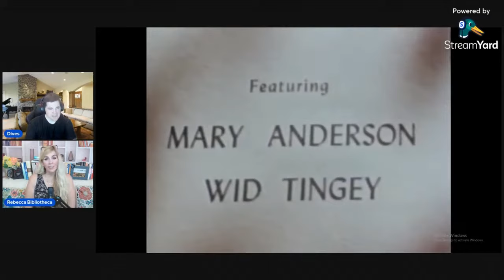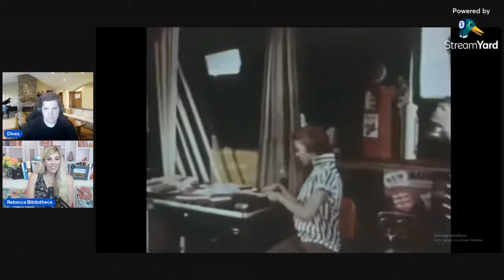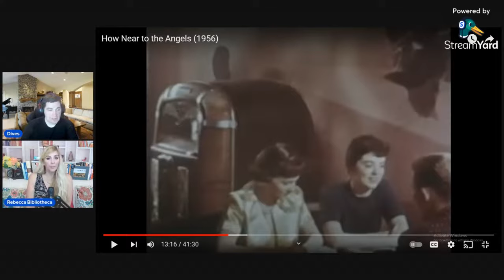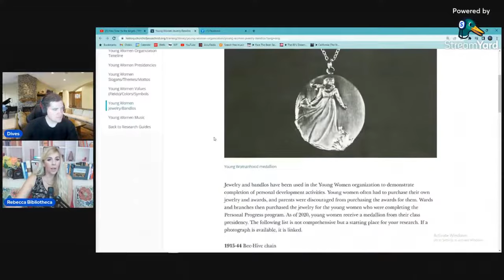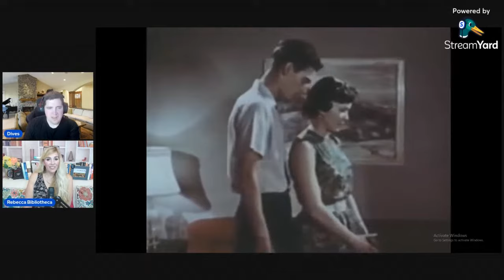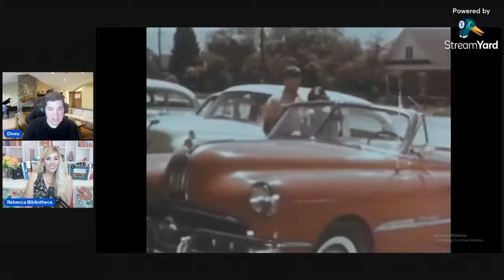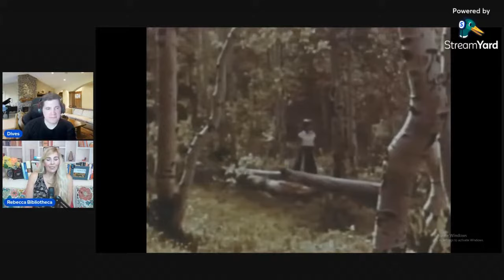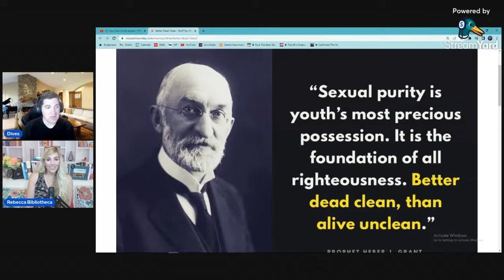Mormon Movie Review - How Near to the Angels REVIEW (1956)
Welcome brothers and sisters to Mormon Movie Reviews: Where LDS movie lovers belong! I am your humble host, Dives, and I’m here with Mormonish podcasting legend, Rebecca Biblioteca,

today is April 23, 2023, this is episode  where we will review

Running time: 41 minutes
Rating: not rated
Genre: Religious Drama

This review works best if you have seen this film before, though that is not required.
Spoiler alert
We will watch this short together while we make insightful and occasionally irreverent commentary.

Synopsis
Janet is a latter-day saint who wants a temple marriage, but her steady boyfriend, Kent, is inactive. But while Janet attends a church fireside, a young Mormon man named Tim introduces himself and proposes suddenly. Tim’s mission president told him to get married within six months of coming home. Now Janet faces a tough choice.

Yes this is an official Church video brought to us by the Young Women’s Mutual Improvement Association which was founded by Brigham Young under a different name way back in 1869.

We are a bit lucky to have this film in color because some other church films in this era like ‘And Should We Die’ were shot in black and white.

And this film was produced by Judge Whitaker, the most prolific LDS filmmaker of all time.

What is the film's overall message?
One small step off the straight and narrow like skipping mutual or listening to jazz, can lead to heartache and jeopardize your life plan
Hanging out with the wrong friends is nothing but trouble
Marriage in the temple is the single most important life event for a young woman
No man can compare to a returned missionary who bears a strong testimony
Even if a less active Mormon says he will start paying tithing, go to church, and is willing to marry a young woman in the temple, he is not to be trusted
A young woman’s personal feelings about her marital suitor are of lesser importance than her lover’s Mormon bona fides
Mormon utopia is achieved by going to mutual, attending firesides, playing in the church sports league, getting married in the temple, and of course women bearing tons of kids,
bottom line: one’s entire life should be built around the church

Thanks so much for joining us to review this film, please like, subscribe, leave a comment, and join us next time for another episode of the MormonMovieReviews: Where LDS Movie Lovers Belong. So long.